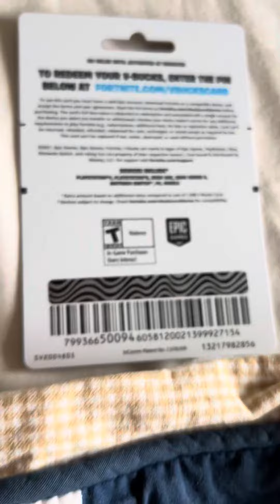5,000 V-BUCKS GIVEAWAY 🎉🎉 SUBSCRIBE!!!!